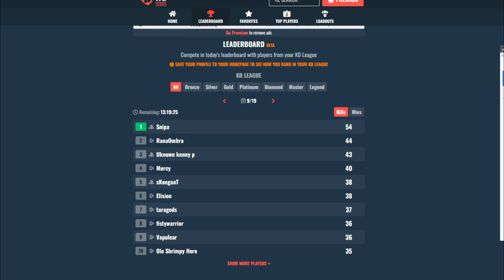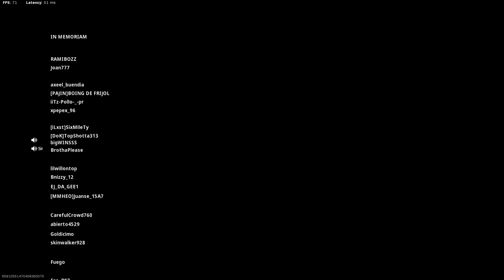INSANE 54 KILL GAME - BEST SEASON 5 CLASS SETUP in WARZONE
I beat my regular lobby PR, 54 KILLS, 60 choke.The em2 and ots are insane in this meta.